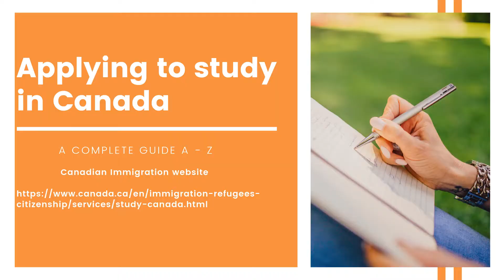Applying for student visa for Canada ਕੈਨੇਡਾ ਲਈ ਕਿਸੇ ਵਿਦਿਆਰਥੀ ਦੇ ਵੀਜ਼ਾ ਲਈ ਅਰਜ਼ੀ ਕਿਵੇਂ ਦੇਣੀ ਹੈ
ਕੈਨੇਡਾ ਲਈ ਵਿਦਿਆਰਥੀ ਵੀਜ਼ਾ ਲਈ ਅਰਜ਼ੀ ਕਿਵੇਂ ਦੇਣੀ ਹੈ, ਸਾਰੀ ਜਾਣਕਾਰੀ ਅਤੇ ਫਾਰਮ ਜਿਸਨੂੰ ਤੁਹਾਨੂੰ ਏ-ਜ਼ੈਡ ਤੋਂ ਜਾਰੀ ਰੱਖਣ ਦੀ ਜ਼ਰੂਰਤ ਹੈ.
Kainēḍā la'ī vidi'ārathī vīzā la'ī arazī kivēṁ dēṇī hai, sārī jāṇakārī atē phārama jisanū tuhānū ē-zaiḍa tōṁ jārī rakhaṇa dī zarūrata hai.